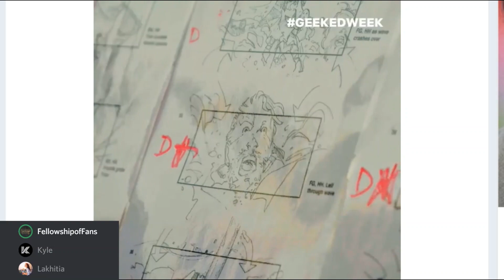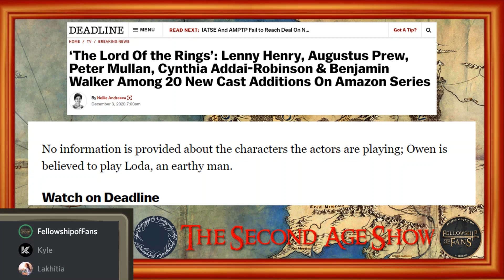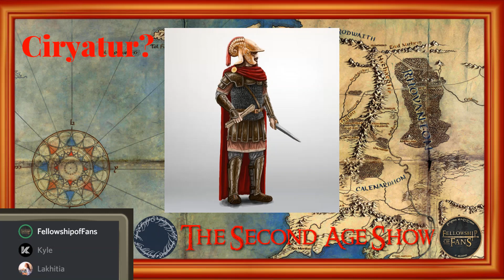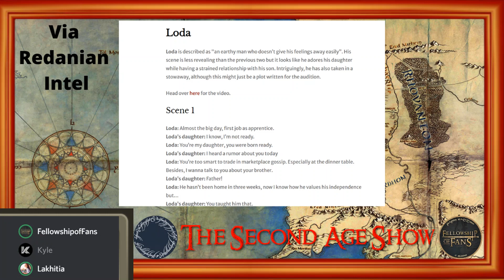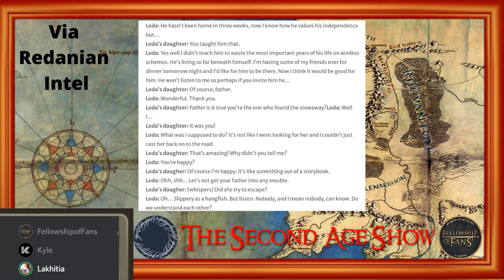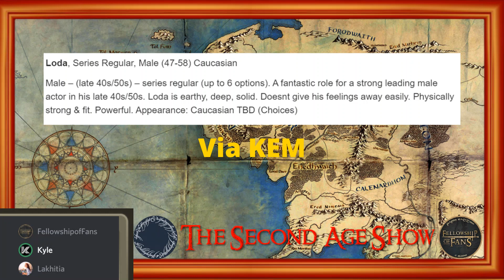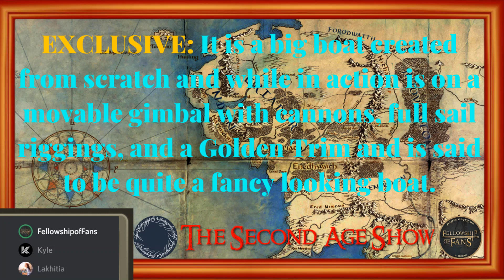EXCLUSIVE: One MAIN Númenor Character Revealed + Actor For The Lord Of The Rings On Prime| TSAS #9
Hello my friends and welcome back to episode 9 of the Second Age Show where today we reveal one of the main characters for the upcoming Amazon lord of the rings TV Series with character descriptions, scene descriptions!

Thanks to my co-hosts!
Artwork done by Kyle as well